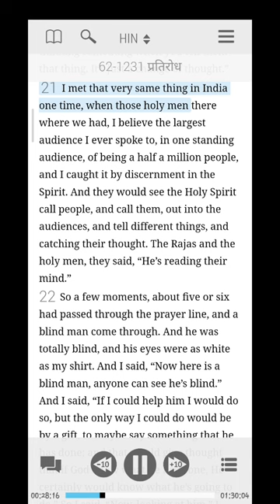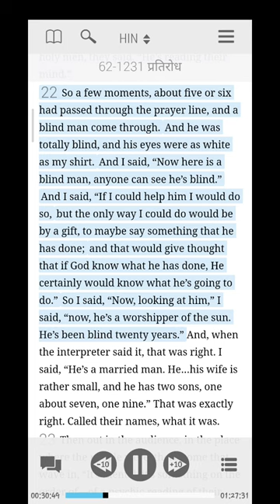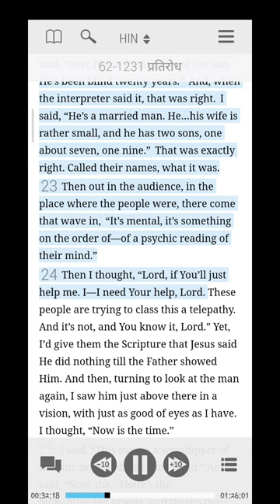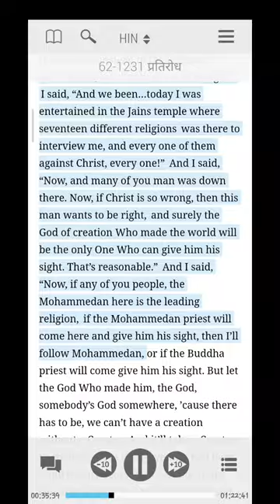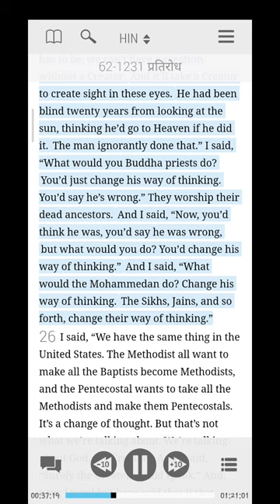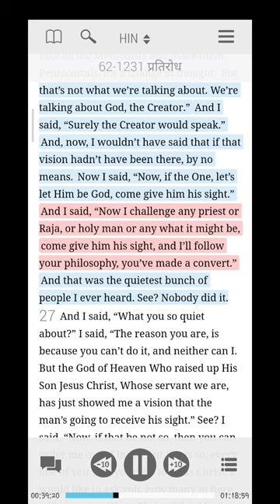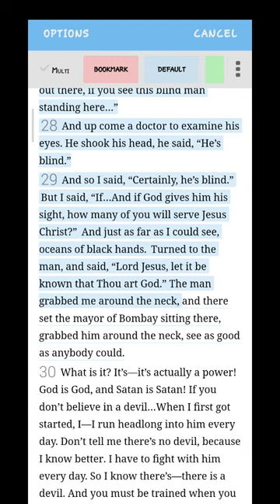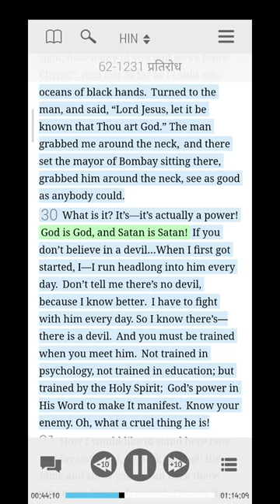Brother Branham in Bombay (India)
Contest 62-1231

Coming Of Lord Jesus Christ || आकर तुम्हे ले जाऊंगा|| Prophet William Marrion Branham

Revelation3:20

Malachi4-God'sProphetWilliamBranham
how to grow youtube channel,how to grow new youtube channel,how to grow your youtube channel fast